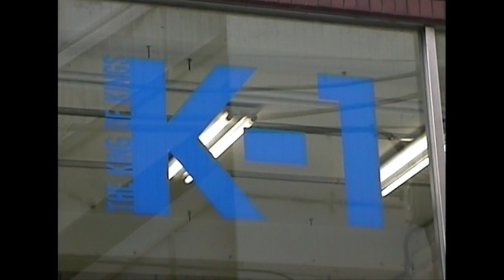K-1 CHAMPION ANDY HUG vs. Fredrik Hjelm (SWE) - sparring, preparation for K-1 Grand Prix 1998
SEIDOKAIKAN K-1 gym, Takadanobaba - Tokyo